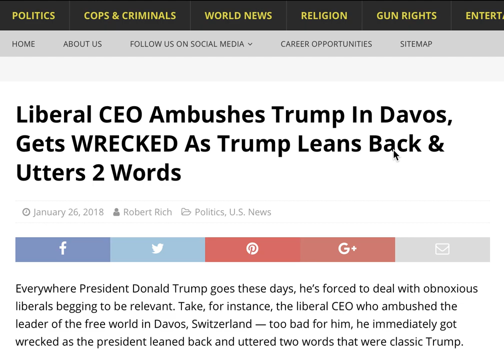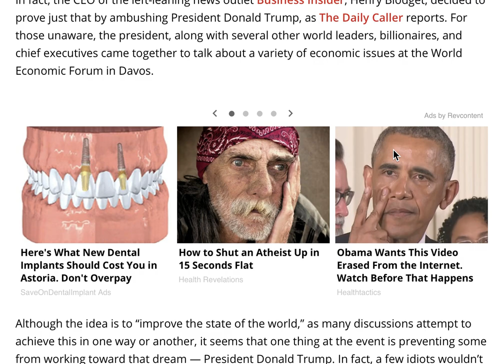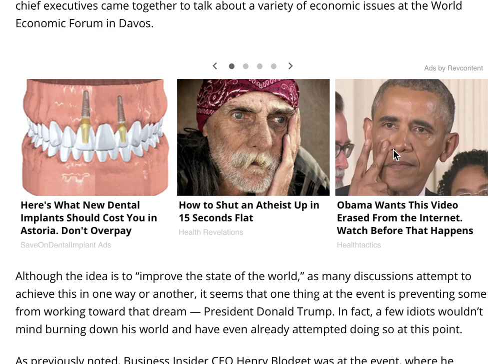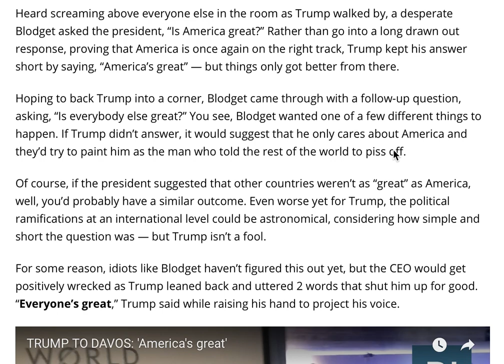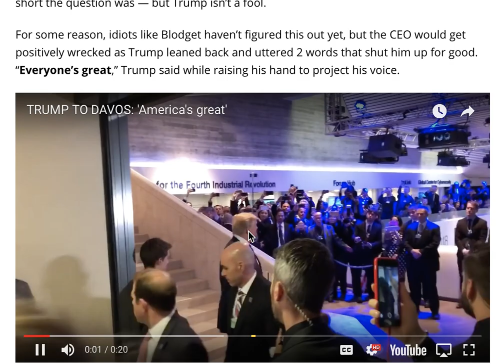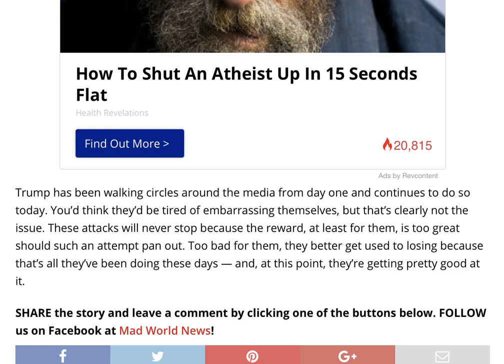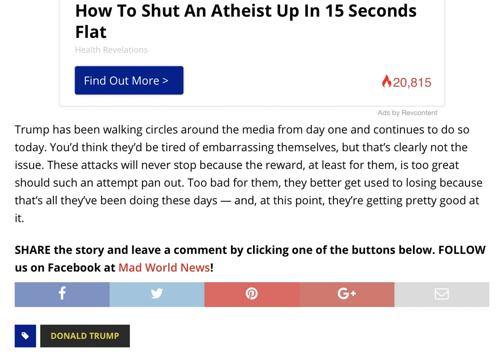LIBERAL CEO AMBUSHES TRUMP IN DAVOS GETS WRECKED AS TRUMP LEANS BACK & UTTERS 2 WORDS!